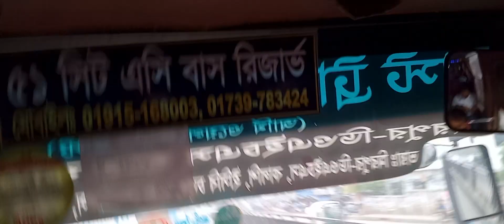শৈলকুপার বাল্যবন্ধুরা নরসিংদী যাচ্ছি ১৭-৩-২৩